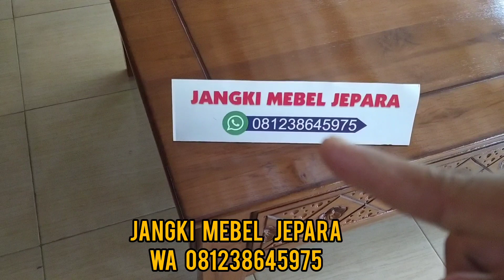KURSI SUDUT KAYU JATI MODEL CUSTOM BAGUS DAN ELEGAN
kursi sudut ini terbuat dari kayu jati pilihan dan didesain sangat bagus dan elegan